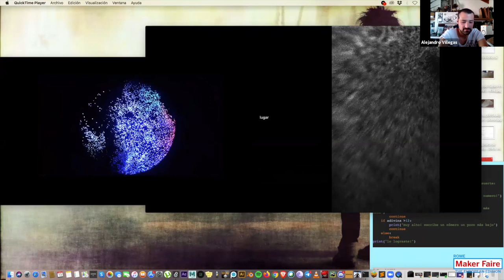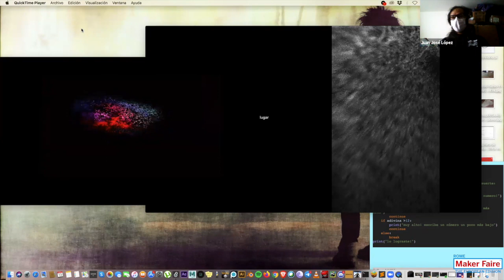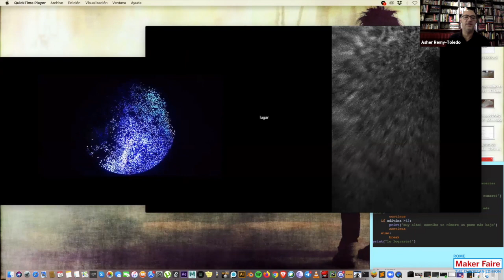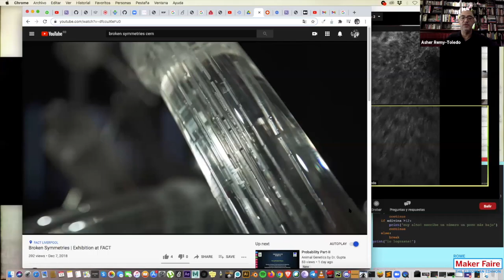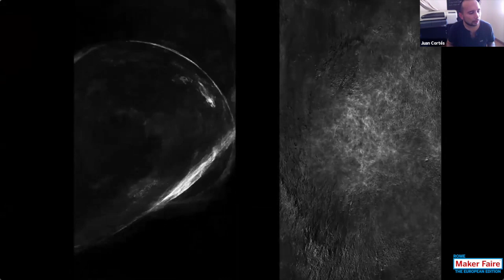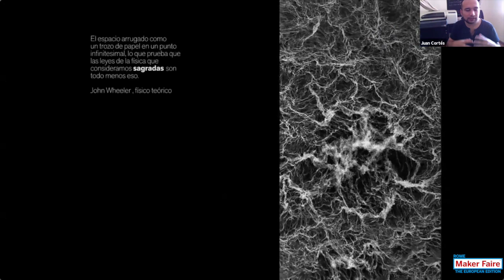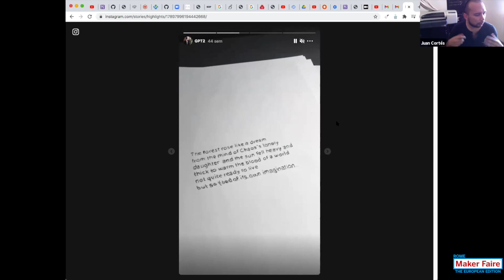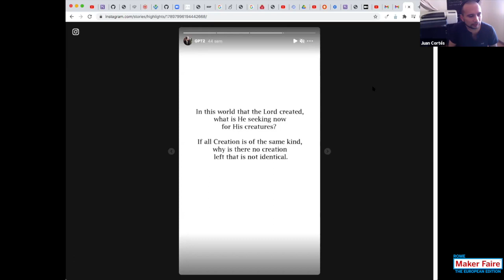Atractor Estudio - Supralunar Art's at Cern @ Maker Faire Rome 2020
Atractor Estudio is formed by a group of 4 artists who work with mechanical, electronic and computer engineering techniques from the field of arts. With a focus on the visualization of natural phenomena and mathematical and scientific paradigms related to socio-cultural phenomena, through the interaction of the viewer with a digital and mechanical substrate. The collective has an interdisciplinary nature and sees the value of enriching its research by interacting and filtering its proposals with experts from different fields such as biology, philosophy and physics.
For this project Atractor Estudio will be in conversation with Hyphen Hub director Asher Remy-Toledo about the collaborative process of the studio building a complex robotic piece called "Supralunar" which uses mechanical systems, microcomputers, lights and bone transducer made for the Art's at CERN exhibition "Quantica". "Supralunar" invites us to experience discoveries made by scientist Vera Rubin on the relationship between dark matter and the rotational movement of galaxies. It proposes a poetic approach to dark matter, visualising this strange and unknown entity that scientists believe supports entire galaxies, stopping them from being torn apart by the extreme speed at which they rotate - but which we cannot see or detect yet. Placing an eye against the lens causes the skull’s orbital and temporal bones to act as an amplifier for the sound produced by the electromechanical gears inside, while the frequency of the lights inside creates a simulation of the morphogenesis of a galaxy through light and sound.